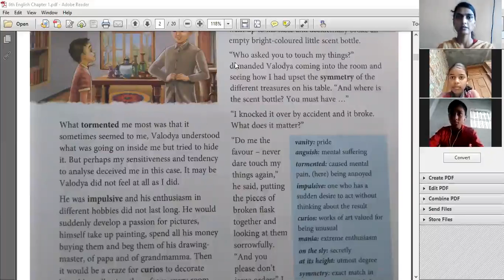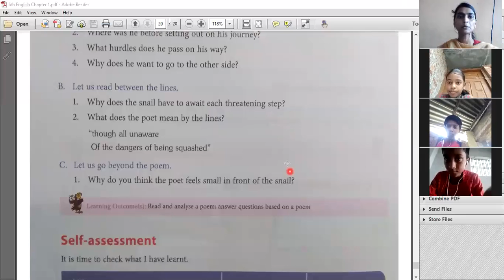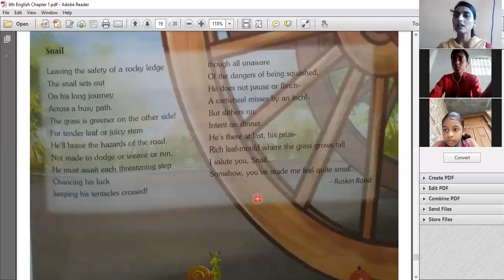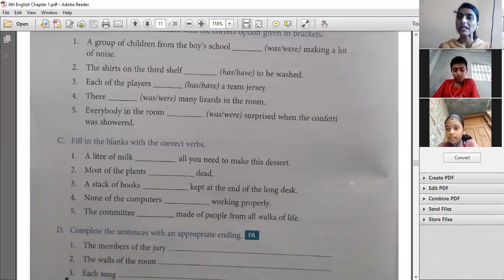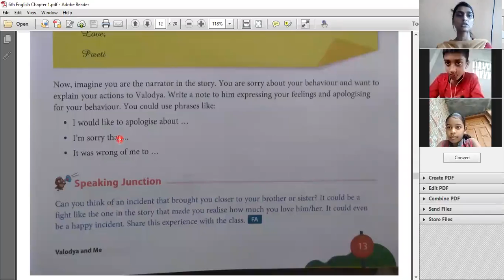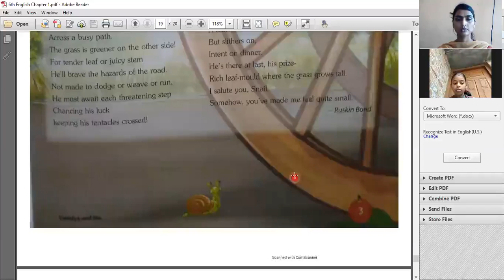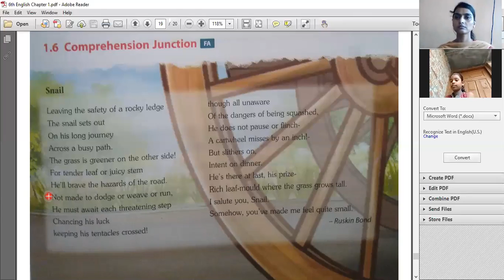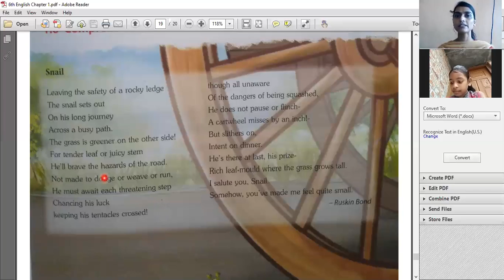6th English Chapter 1 Exercise discussion from Comprehension Junction and Writing Junction